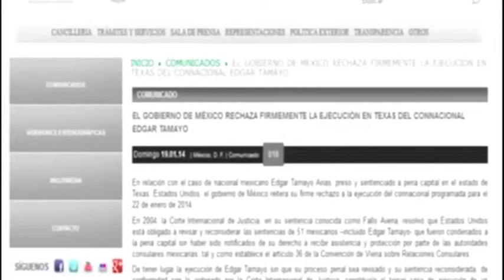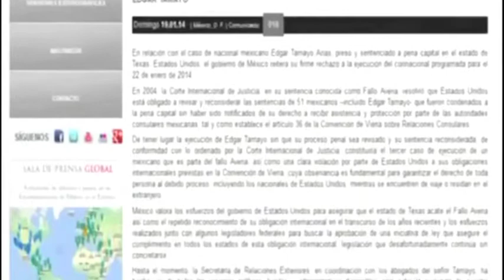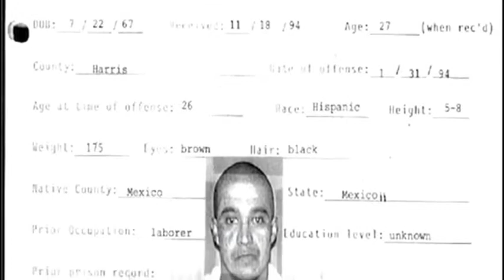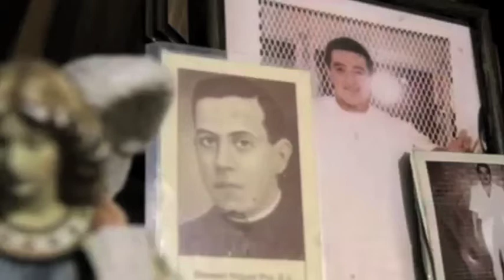La canica azul: Tamayo, dolor y muerte